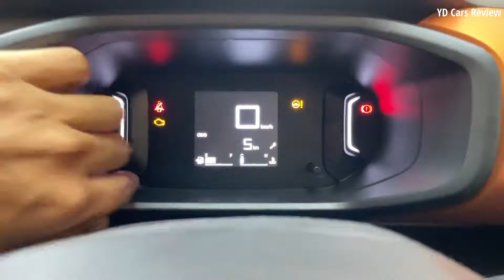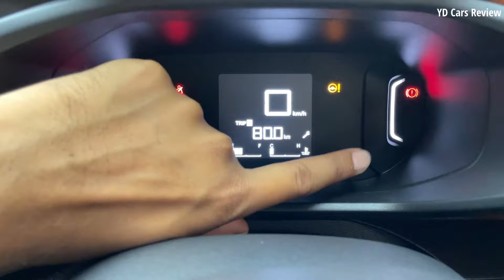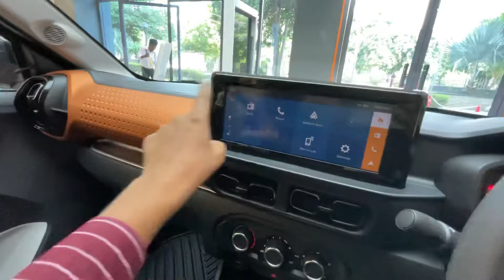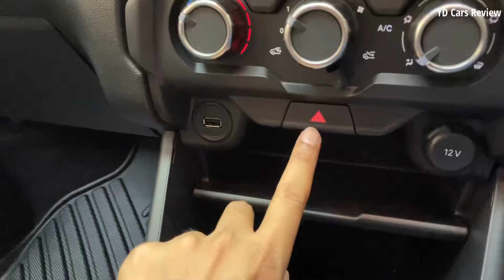2022 Citroen C3 Feel DT ❤️ एक बार तो दिल आ जाता है देखते ही @₹6.77Lakh ❤️